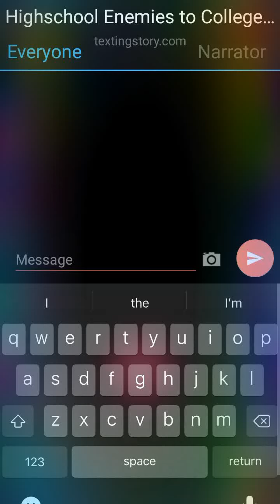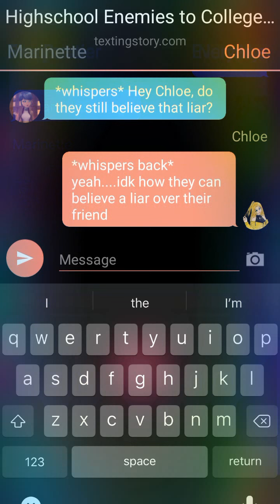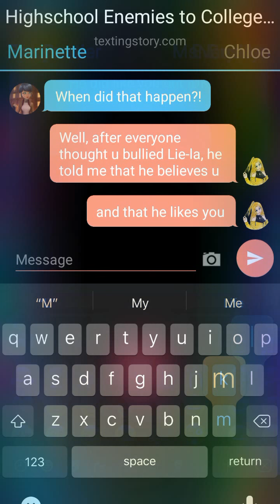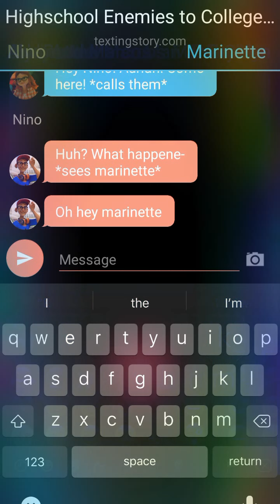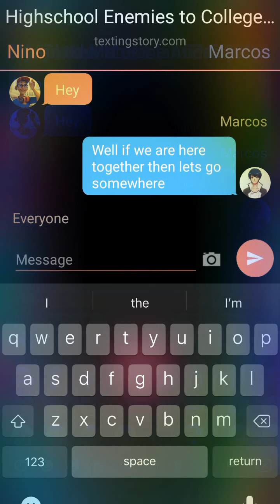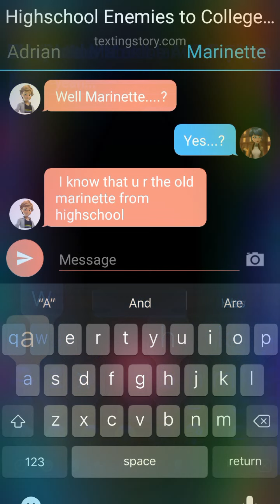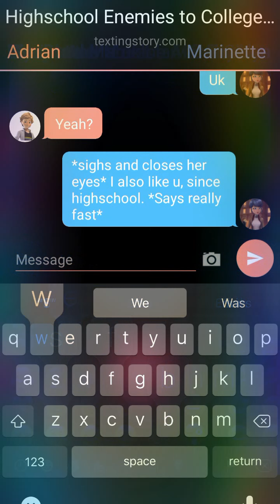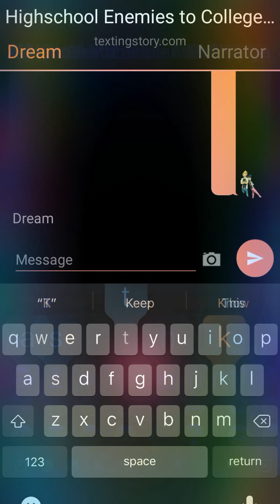Mlb Texting Story 'Highschool Enemies to College Friends ' Part-4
part 4 out now. working on part 5. 😊😊